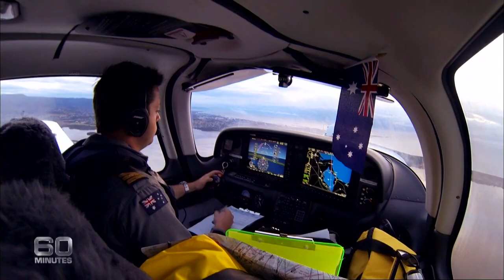Pilot Lounge: Earthrounder, Crash Survivor, and Public Speaker Ryan Campbell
Few in the aviation world can say they’ve experienced such extreme triumph and tragedy in one lifetime as Australian pilot Ryan Campbell. He shares his amazing story and his adventures with Doug the Cub.